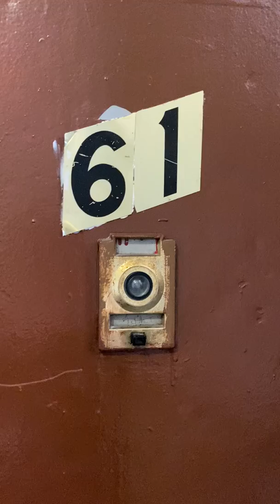242 Bradhurst Ave #61 - 3br - $2595 NET